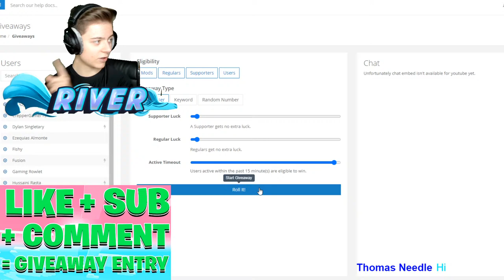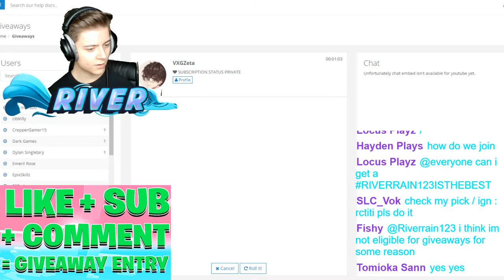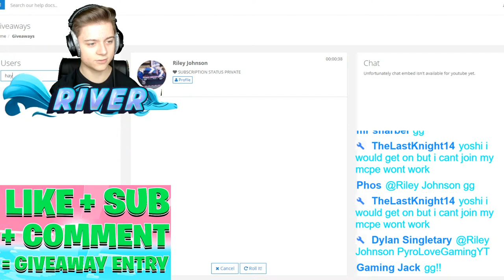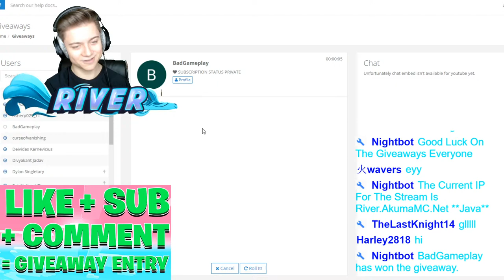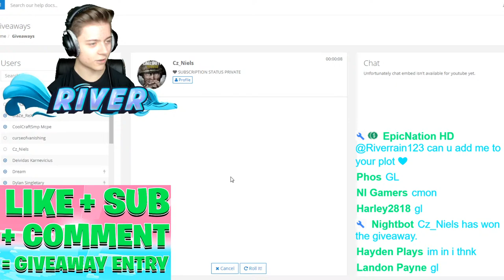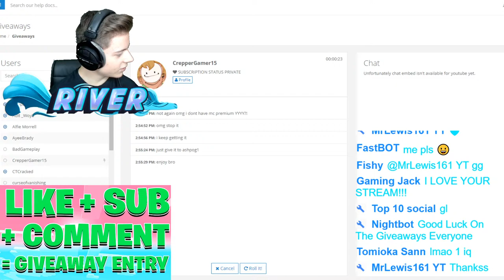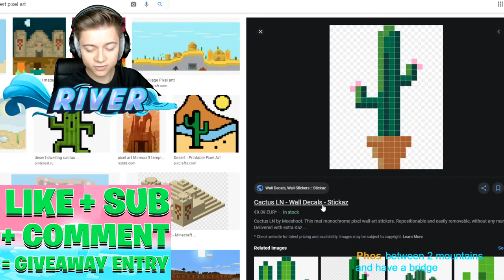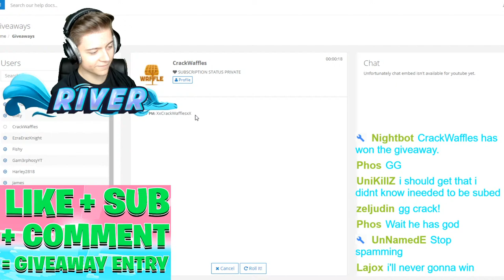MY PRISON SERVER IS BACK! ✨ (DAY 4) | 1.16+ Minecraft OP Prison Server!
Join My Minecraft Server! IP: RiverNetwork.Net MY PRISON SERVER IS BACK! ✨ (DAY 4)  | 1.16+ Minecraft OP Prison Server!

IP: Play.AkumaMC.Net

Follow my other social media accounts here! And I always follow everyone back! 🌎

325 Likes = x2 lootbox
350 Likes = x2 river crates
400 Likes = God Rank
450 Likes = Overlord Rank

What is Minecraft OP Prison?

Minecraft OP Prison is a fun unique game where you are in prison and are allowed to do things like mining to get tokens & money to get better mines or even upgrade your pickaxe!

Or if your a little more adventurous you can check out the PVP arena to PVP other players, and fight crazy op bosses! Or you can even have a peaceful and relaxing and building and decorating mansions or pixel arts at your very own plot. Overall Minecraft OP Prison is definitely an insane game mode that I enjoy & hope you do as well!